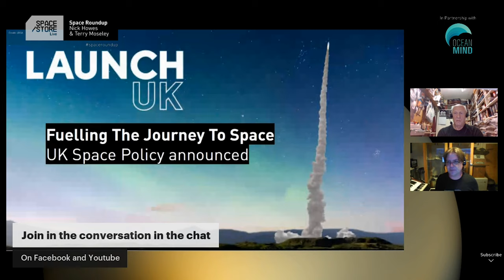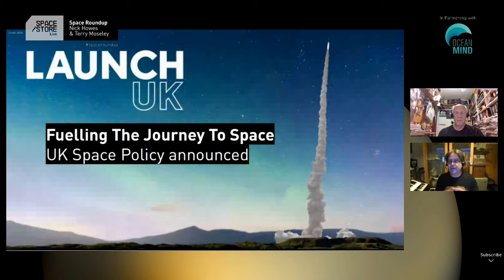The future of space & how we rely on the space sector 🛰| Space Roundup with Nick & Terry Best Bits!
Find out how you & your job might rely on the space sector, and what bits of the industry rely on computer science & programming. All this, and lots more, with Nick Howes & Terry Moseley on the Best Bits of The Space Roundup!

If you want to learn more about Space Store head on over to our